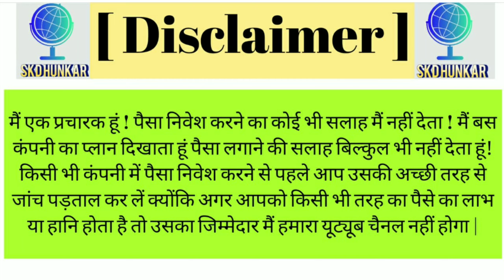🔴 Reliance Gio New Plan Launched ||नेटफ्लिक्स, अमेजन प्राइम और डिज्नी+ हॉटस्टार का फ्री सब्सक्रिप्शन